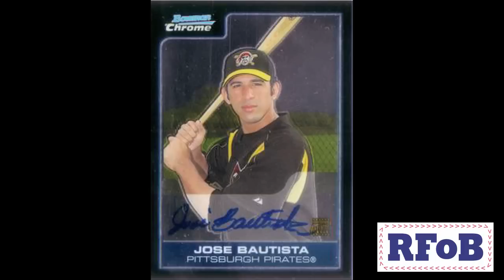Honey Badger's Randall: Randall's Fantasies of Baseball - Badass Outfielders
GET my talking, cursing, Nastyass Honey Badger DOLL-Go and ENTER Randall's honey badger video contest!

Randall gives his advice for drafting outfielders, in the early rounds of fantasy/rotisserie baseball.  To find out more about the fantasy baseball players mentioned in this video or baseball in general, please visit MLB Network

LIKE TO READ? Check out the crazyass world of The Black Ace

There is no other animal in the kingdom of all animals, as fearless as the crazyass Honey Badger. Nasty as hell, it eats whatever it wants and don't give a shit.